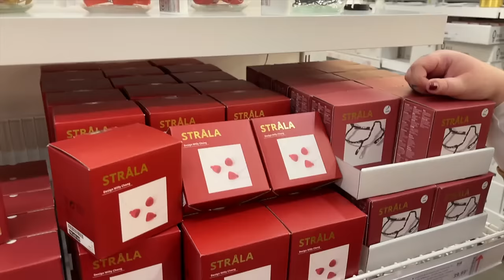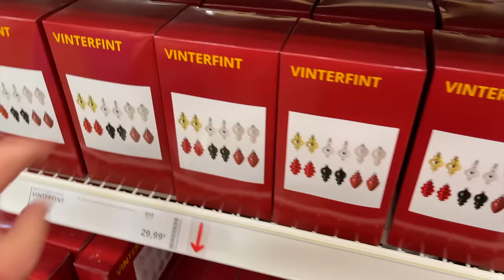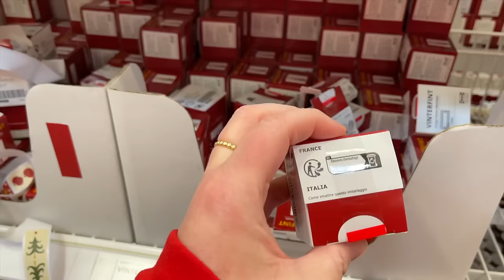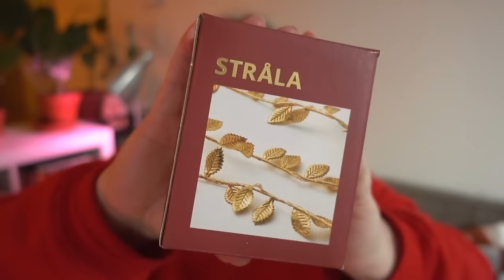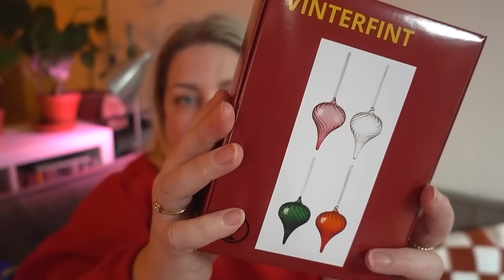SHOP WITH ME (ET SONIA TREMBLAY!) CHEZ IKEA - DÉCO DES FÊTES ET DE NOËL - VLOG - EVE MARTEL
Bienvenue dans ce shop with me chez IKEA, alors que les décorations et aliments des Fêtes sont arrivés en magasin! Je fais le tour du marché avec mon amie Sonia Tremblay et je vous montre ensuite mes achats festifs dans un haul.

Rejoins Sonia Tremblay sur Instagram!

Thread : @evemartel
Ma boutique Amazon avec mes produits favoris

La collection de Noël de IKEA est vraiment belle! J’aime beaucoup le look cozy et traditionnel des décorations de Noël scandinaves, c’est tellement hygge!

CHAPITRES DE CE VLOG
Introduction - 00:00
Plan déco des Fêtes - 01:01
Magasine avec moi chez Ikea - 02:35
Haul articles de Noël Ikea - 13:56
Conclusion - 17:43